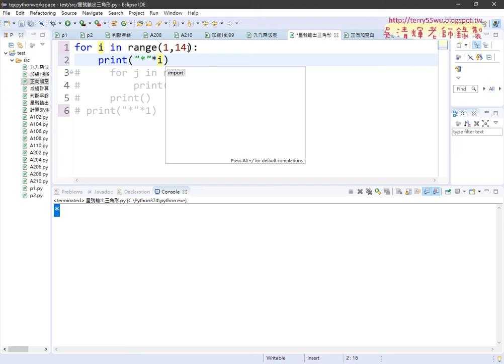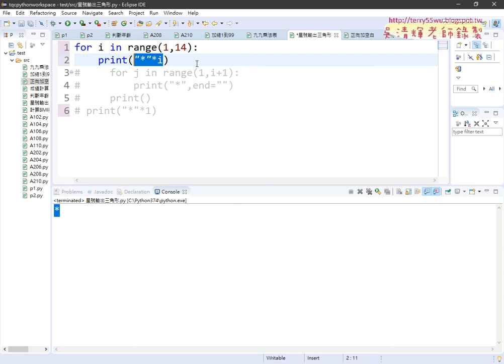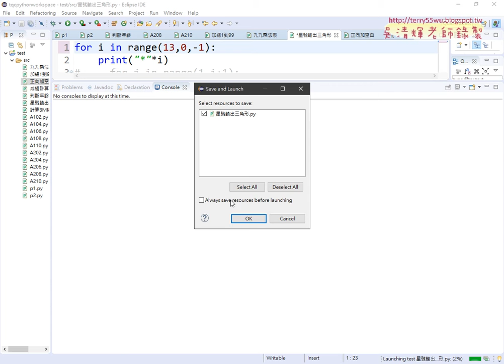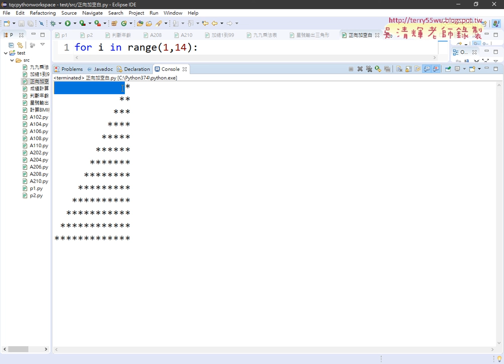09 精簡寫法字串乘次數